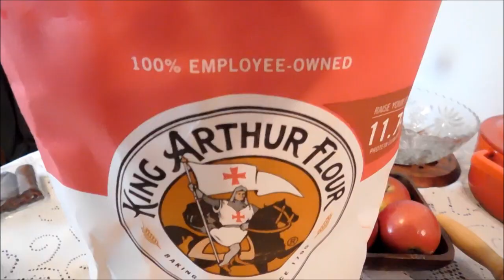Easy Puff Pastry,King Arthur Unbleached All-Purpose Flour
Fast and Easy Puff Pastry,King Arthur Unbleached All-Purpose Flour
Ingredients
• 2 cups (241g) King Arthur Unbleached All-Purpose Flour
• 1/2 teaspoon salt*
• 1/2 teaspoon baking powder
• 16 tablespoons (227g) unsalted butter,* cold, cut in pats
1/2 cup (113g) sour cream Instructions
1. Whisk together the flour, salt, and baking powder.
2. Add the butter, working it in to make a coarse/crumbly mixture. Leave most of the butter in large, pea-sized pieces.
3. Stir in the sour cream; the dough won't be cohesive. Turn it out onto a floured work surface, and bring it together with a few quick kneads.
4. Pat the dough into a rough log, and roll it into an 8" x 10" rectangle.
• Chill the dough for at least 30 minutes before using. To make pastry, roll into desired size.